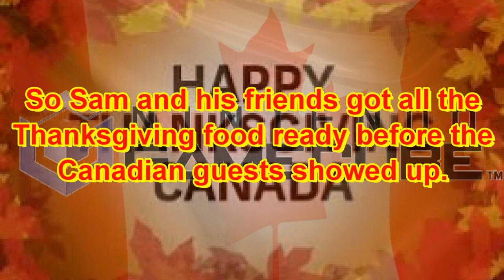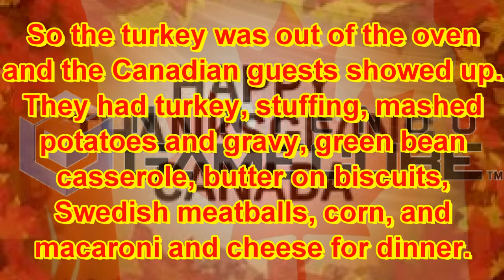[#647] GameCube Intro Bloopers 15: The Canadian Thanksgiving Party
It is Thanksgiving Day in Canada and Sam and his friends gather up for Thanksgiving.